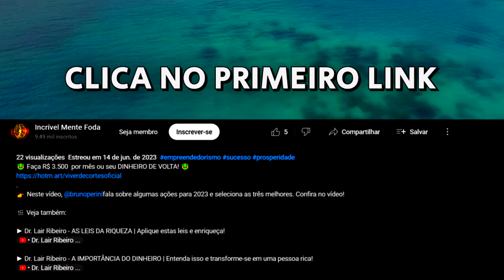A HISTÓRIA DO FENÔMENO POR TRÁS DO VÍDEO DA ÁGUA - Rick Chesther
👉 Neste vídeo, Rick Chesther, que saiu da pobreza na raça, empreendendo e lutando contra as adversidades e encarando os problemas com a mentalidade certa, fala um pouco sobre sua jornada.

No corte de hoje, Rick fala sobre como surgiu o vídeo da água que viralizou, tornando-o um fenômeno na internet.

🔔 Faça parte de nossa família! @incrivelmentefoda ✔
Canal Oficial do Rick Chesther: @rickchesther7112
Canal do Primo Rico:  @primorico/ @PrimoCast